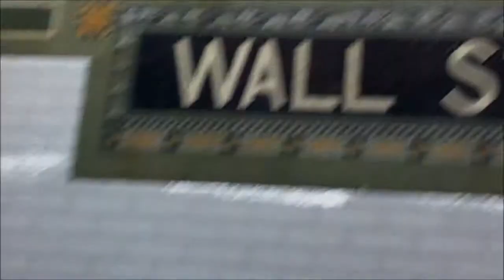Two Lexington Avenue Line Trains at Wall Street